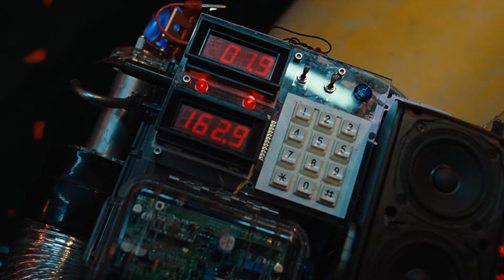PETUALANGAN DI BUMI 265 JUTA TAHUN YANG LALU!!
Hai guys, Kembali lagi sama moviecrop, gimana kabarnya? semoga kalian dan keluarga sehat dan selalu bahagia ya, pada video Kali ini Gua akan membahas film Land Of The Lost, Film tahun 2009 ini menceritakan tentang seorang Profesor bernama Rik Marsha, yang terhisap ke lorong waktu dan terdampar di sebuah dunia tak bertuan di Dimensi Lain, rik yang tidak bisa pulang kembali ke dunianya, harus berhadapan dengan makhluk yang mengerikan, untuk kembali ke dunia asal dia harus menemukan portal antar dimensi, yang merupakan satu-satunya jalan pulang, bisakah rik menemukan portal itu dan menyelamatkan diri dari dimensi lain?